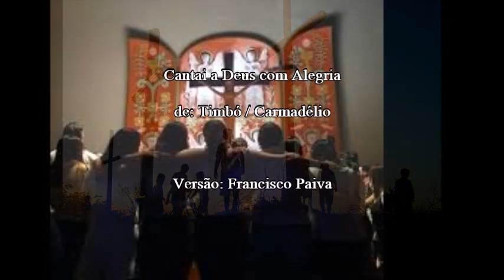Cantai a Deus com Alegria (Entrada - Louvor)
A  F#m Bm E7            A   D A E7
Refr.: Cantai, a Deus com alegria
        A  F#m Bm  E7        A  D A
      exultai, em seu santuário.

    F#m                      C#m       D                     E
01 -Povos todos aplaudir, o Deus que nos criou,
      F#m                          C#m
      Rejubilar em sua presença,
            D                              E     D E E7
      cantando louvores ao Senhor...